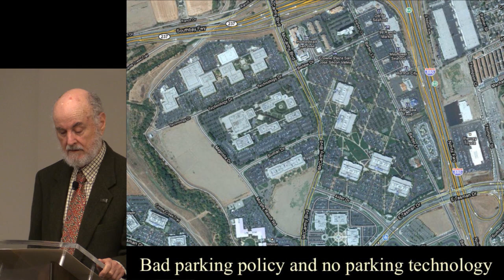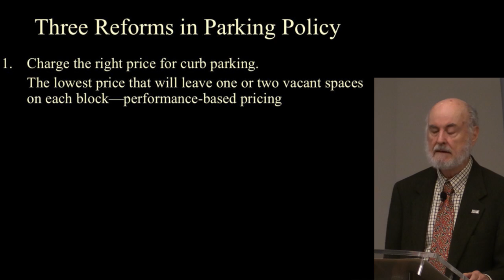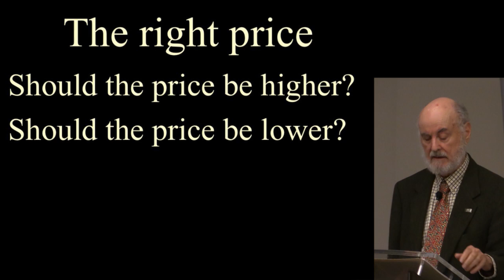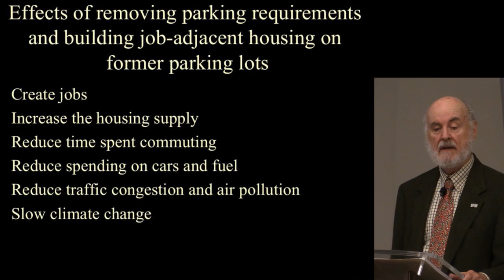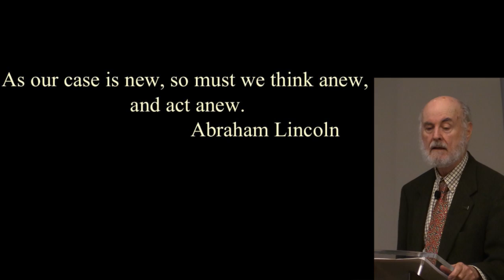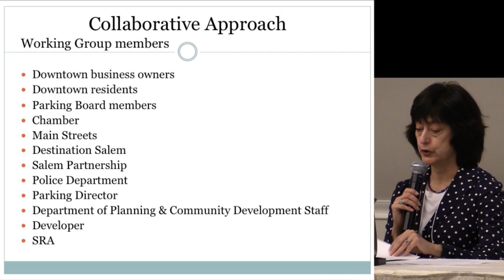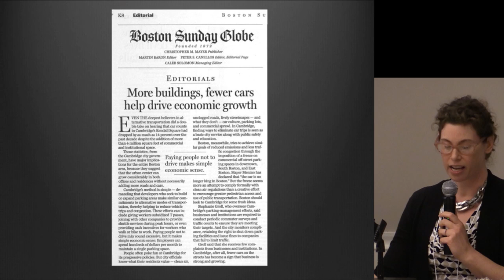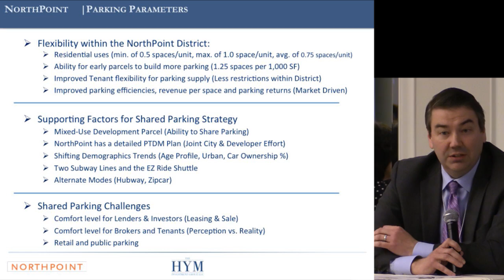MAPC 4-8-14 Parking Conference: Keynote by Prof. Donald Shoup and response panel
Metropolitan Area Planning Council's (MAPC) sPARKing New Ideas Parking Conference, 4-8-14, Boston, Mass.
Keynote Address by Donald Shoup, Distinguished Professor of Urban Planning, UCLA
Response Panel
Moderator:
Jason Schrieber, Principal, Nelson/Nygaard Associates
Panel:
Stephanie Groll, Parking and Transportation and Demand Management, City of Cambridge
Douglas J. Manz, Partner and Director of Development, HYM Investment Group, LLC
Lynn Duncan, Director of Planning and Community Development, City of Salem
Rinus Oosthoek, Executive Director, Salem Chamber of Commerce